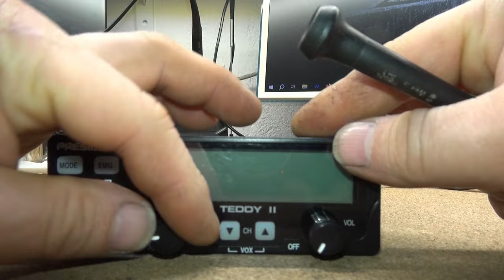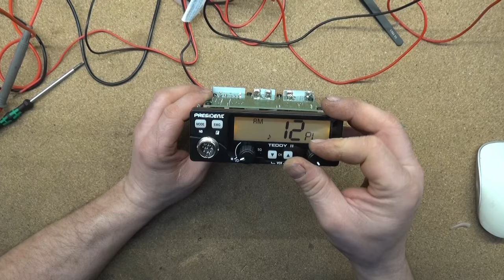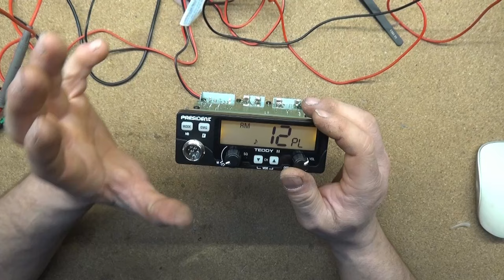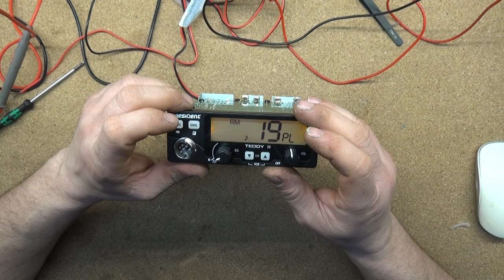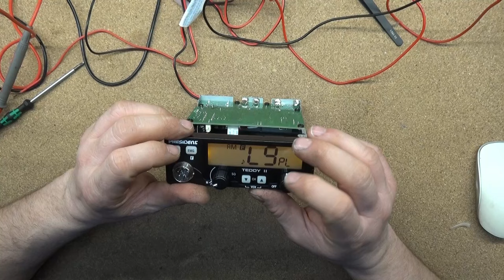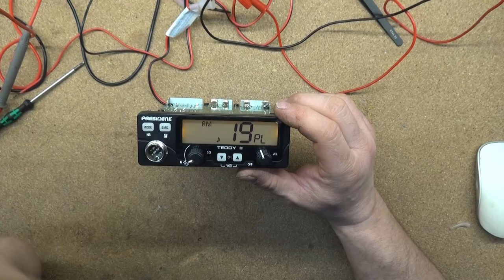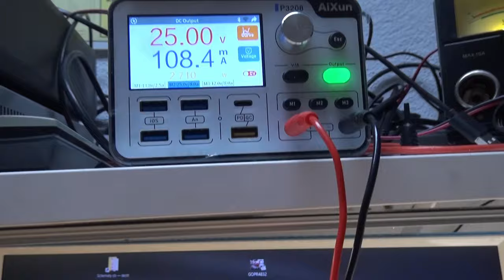President TEDDY 2 ASC Podłączony odwrotnie do 24V